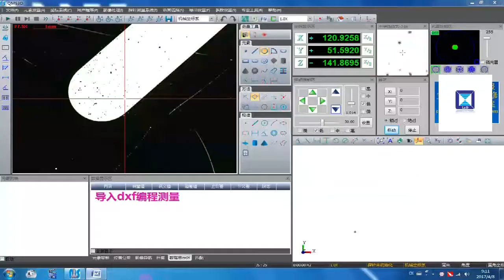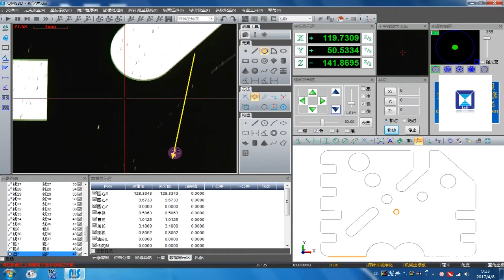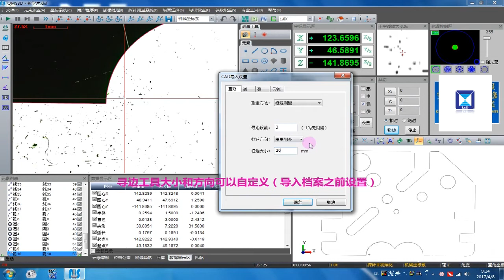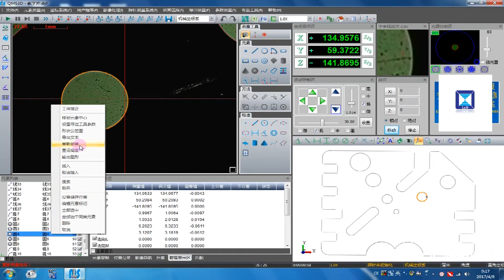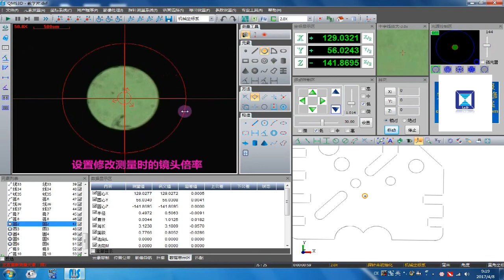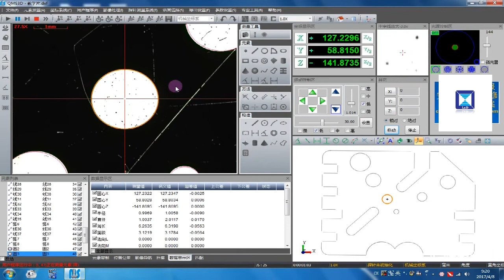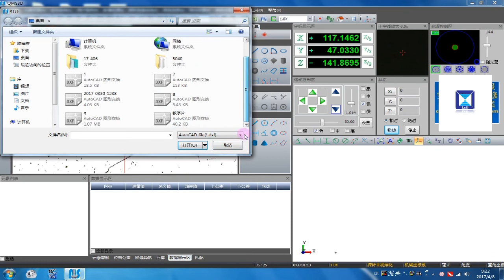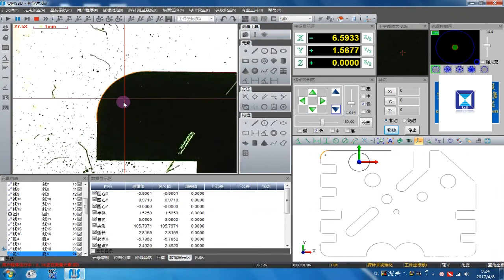Video Measuring Machine CAD comparison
The application of QMS3D software by Leader Precision